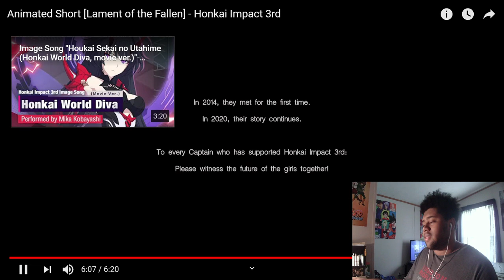Genshin Player Reacts To Honkai Impact 3rd - Lament Of The Fallen And Reawakening! This Was Amazing!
We Back On The Honkai Reactions. I Will Be Reacting To The Last Few. And Check Out The Other Reactions I Did.